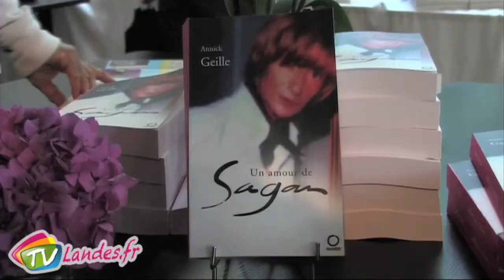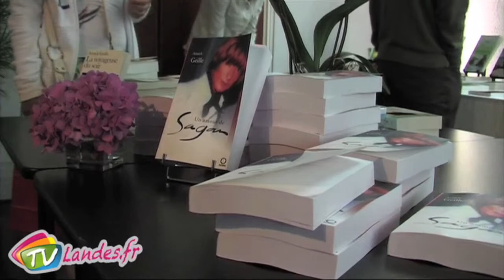Hommage à Françoise Sagan lors du salon du livre d'Hossegor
18 juillet 2014